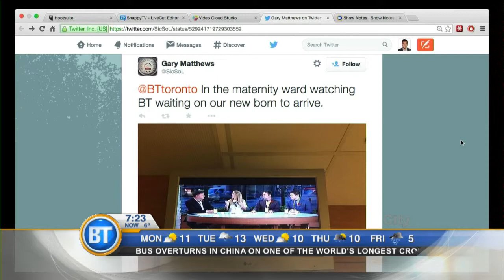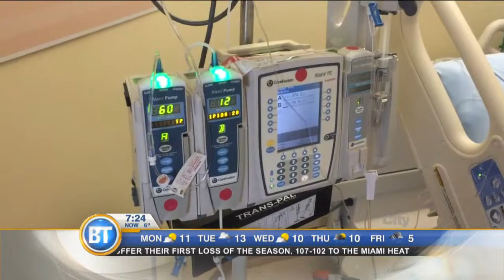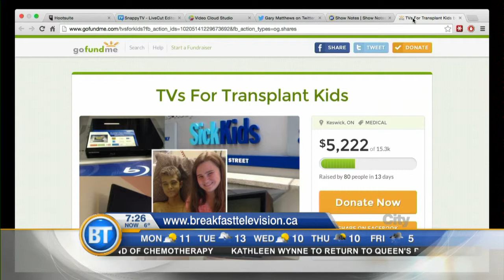TVs for Transplant Kids to raise money to improve experience for sick kids